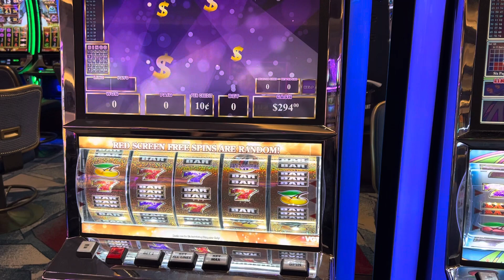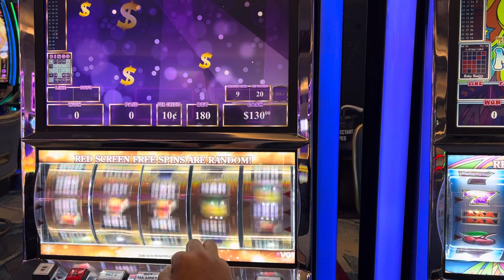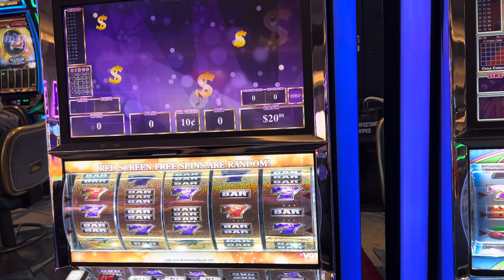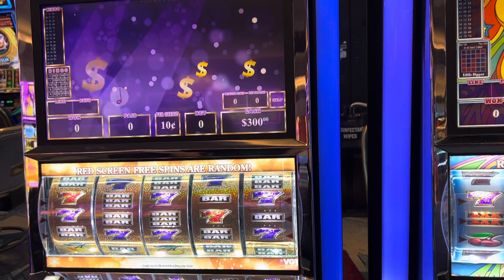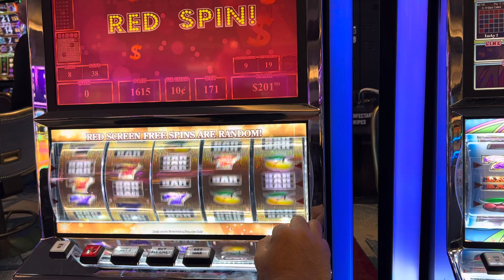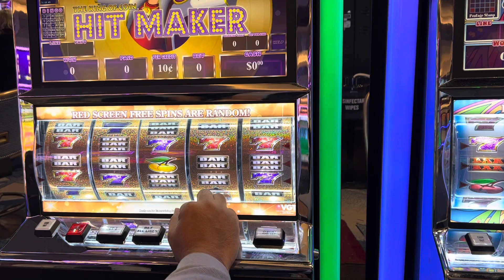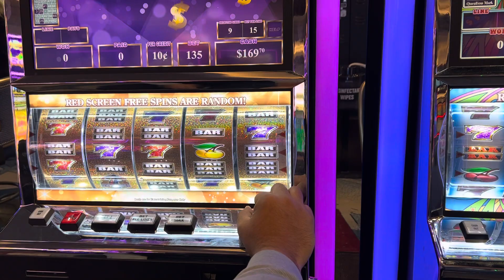VGT red screen $18 max bet